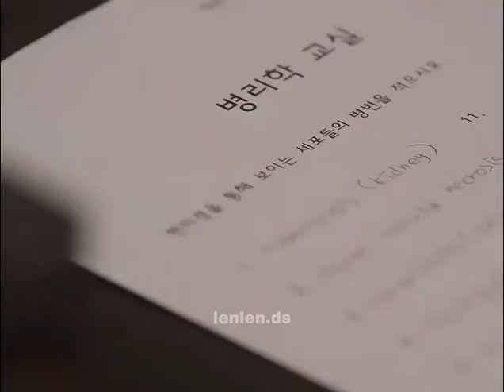motivation is everything ❤️🫰🏻💯 Dr.Romantic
drama name: Dr.romantic S2❤️

song : fight song